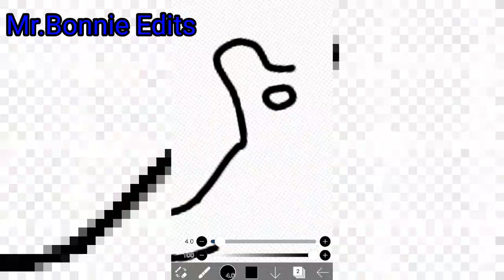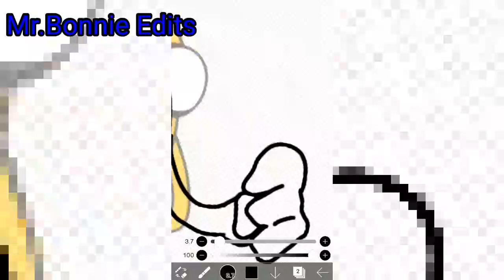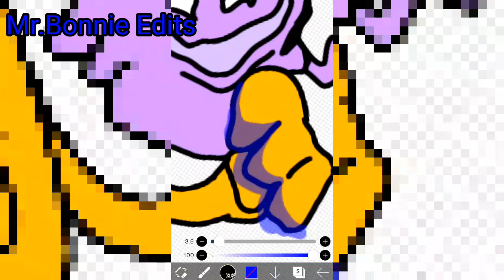[FNF/SPEED ART] Infected Jake (Redraw).